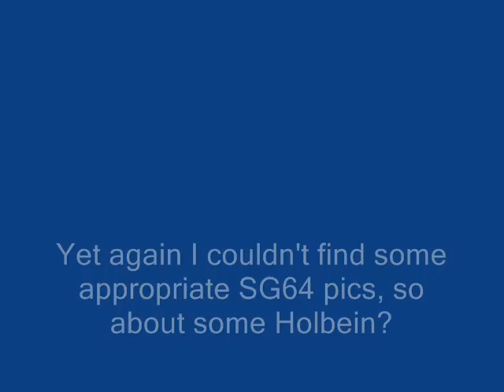Shadowgate 64 Music - Tower of Lakmir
More of Shadowgate 64's soundtrack.